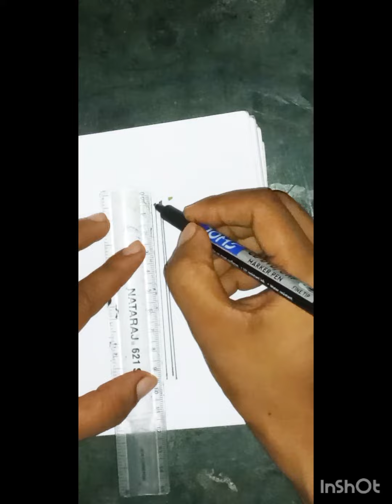How To draw Tirnga | How To draw Tirnga Step By Step || Indian Flag and Pakistan Flag draw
shorts 3d art drawing 3dart 3danimation art #